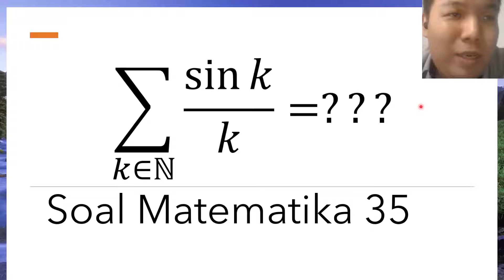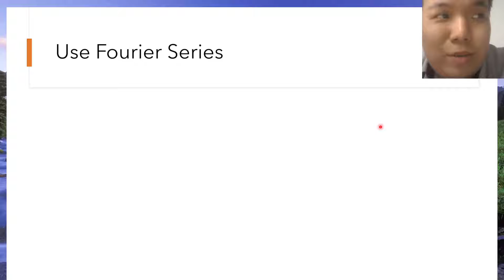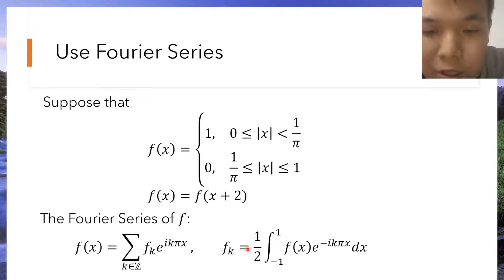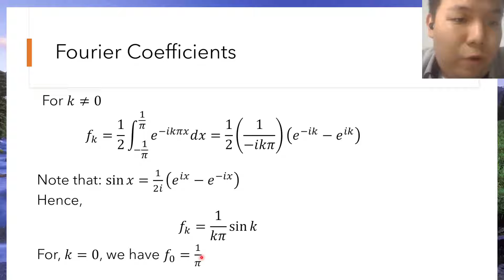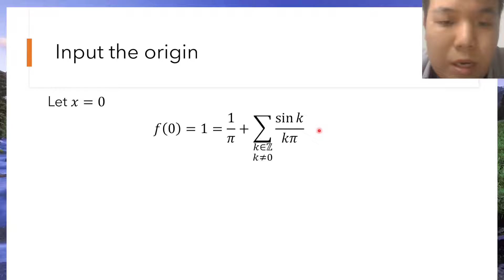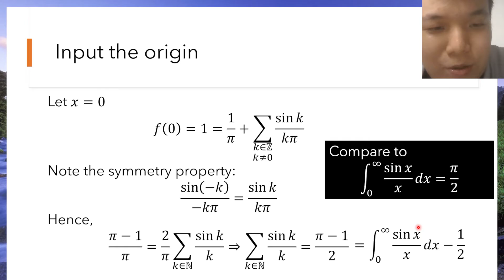35 - Deret ini konvergen atau divergen?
Deret ini tidak bisa ditinjau menggunakan uji deret yang diketahui di kalkulus.